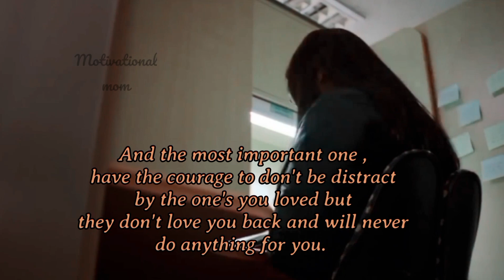Late 🌜night study motivation🌃 from (Kdrama+cdrama)